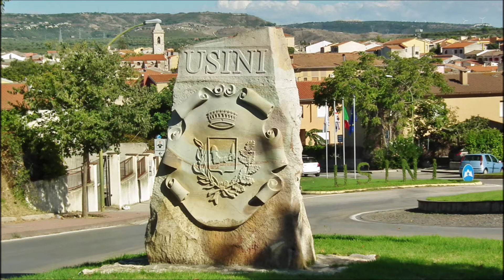Usini SS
Usini
Centro agricolo di origine medioevale del Sassarese, nella parte nord-occidentale della Sardegna, famoso come città del vino, tradizioni secolari e siti archeologici.
Tra Logudoro e Nurra, circondato da colline coltivate a oliveti, vigneti e carciofi, Usini è un paese di oltre quattromila abitanti in constante crescita demografica, basato sull’agricoltura. Grazie alle produzioni è entrato nel novero delle città del vino: pregiato è il suo vermentino, premiato con riconoscimenti internazionali. Prelibati il pane cotto nel forno a legna e i dolci, sos germinos, sos biscottos tostos e sas trabeas. A luglio va in scena Andarinos, sagra della pasta fresca. A Usini riscoprirai valori, pratiche e saperi tradizionali: splendenti abiti, musica, canti e danze sono protagonisti ad agosto del Festival internazionale del Folklore.

Il villaggio di Usune, citato nei condaghi, era composto dagli attuali rioni Usineddu e Corrau, il più antico, dove sono stati ritrovati reparti di un arco temporale di alcuni millenni (da età romana a Medioevo). Dalla seconda metà del XVIII secolo si svilupparono nuovi quartieri attorno al Casteddu, odierna piazza Castello, dove sorge casa Diaz, dimora ottocentesca che al pari di casa Derosas, è adibita a esposizioni etnografiche e museo della civiltà contadina. Il villaggio si racchiudeva intorno alle chiesette, costruite tra XII e XIII secolo, per la profonda devozione della popolazione e sotto la spinta dei benedettini, di san Giovanni battista, di santa Maria de s’Ena Frisca (oggi di Santa Croce) e di san Pietro, demolita a inizio Ottocento per lasciare spazio all’attuale parrocchiale di santa Maria Bambina, che custodisce le statue del Cristo Morto e della Madonna, i dipinti dei martiri turritani e della Madonna con Bambino e un altare di legno policromo. Dell’antica chiesa romanica rimangono la facciata e parte dei fianchi con cornice e archetti. Successive sono cappelle e campanile. A otto chilometri dal paese c’è la chiesa di san Giorgio di Oliastreto, in origine di inizio XII secolo, parrocchiale del villaggio medioevale. Dal 1643, infatti, la baronia di Usini divenne contea di san Giorgio.

Il territorio usinese fu abitato sin dal Neolitico recente (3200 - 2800 a.C.), come dimostra la necropoli a domus de Janas di s’Elighe Entosu, detta ‘delle sette stanze’. Nella domus V vedrai scolpiti nella roccia particolari architettonici delle capanne prenuragiche. Altre domus sono più recenti, con stele centinata che richiama le tombe di Giganti: è il caso delle domus di Chercos, di Tomestighes e di sos Baddulesos. Testimonianze dell’età del Bronzo sono il nuraghe di monte Unturzu e il nuraghe ‘e Filighe, oltre a ritrovamenti di ceramiche e bronzetti, a indicare aree sacre e piccole necropoli. Tracce romane, repubblicane e imperiali, sono in varie località: la più evidente sono i ruderi di un ponte a San Giorgio.
(Da SardegnaTurismo)